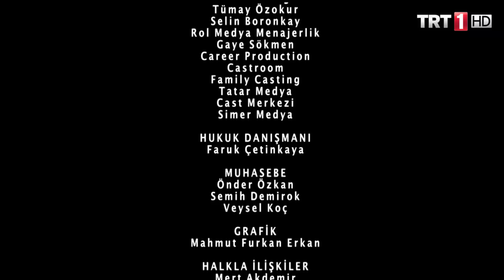Yunus Emre 20.Bölüm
Yunus Emre 20. Bölüm Bölüm Özeti:

Yunus kendini bulmuştur. Kim olduğunu, ne olduğunu, nerede olduğunu bilmektedir. Tapduk Emre’nin kendisine verdiği ‘Ben Bilmem’ zikrine devam edecektir. Peki Tapduk Emre, Yunus’un bundan sonra ki eğitiminde neler uygulayacaktır?